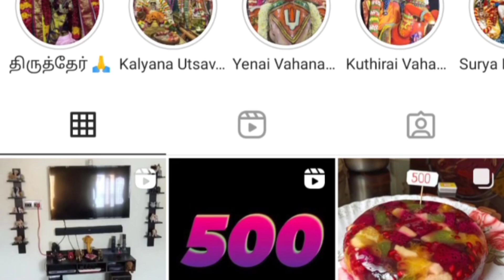Updated Pooja Room Tour in Tamil | Pooja Room Organization & decoration ideas | Version 2.0 - AK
* Updated Pooja Room Tour in Tamil
* Pooja Room Tour
* Decorations & ideas for pooja room